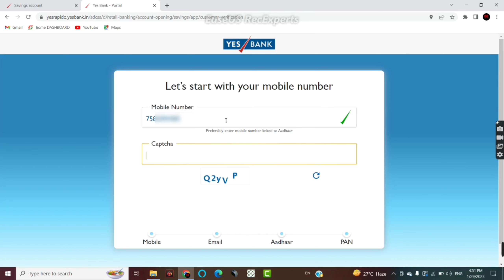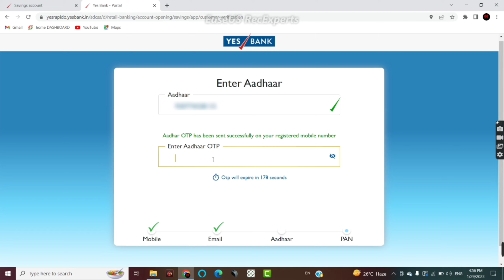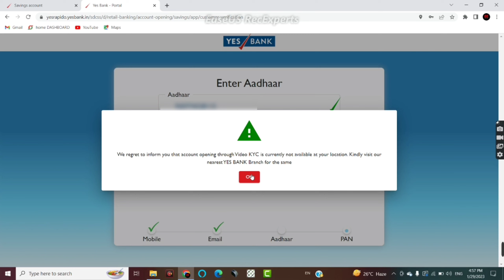yes bank account opening online 2023 | how to open zero balance account in yes bank online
Yes Bank Limited is an Indian private sector bank headquartered in Mumbai, India and was founded by Rana Kapoor and Ashok Kapur in 2004. It offers wide range of banking and financial products for corporate and retail customers through retail banking and asset management services.
YES BANK, we value your time and keeping this in mind, we have designed YES Digital Savings account. Opening YES Digital Savings Account is fast, easy, secure and paperless. This account comes with host of features and benefits like attractive interest rates, exciting onboarding offers, virtual debit card etc.

Doston aaj ki es video mein bataya gaya hai ki aapYes Bank mein online zero balance saving account kaise open kar sakte iske liye aapko branch visit karne ka jarurat nahin padega aur aapka account instant activate ho jaega account number customer id sab kuchh mil jaega